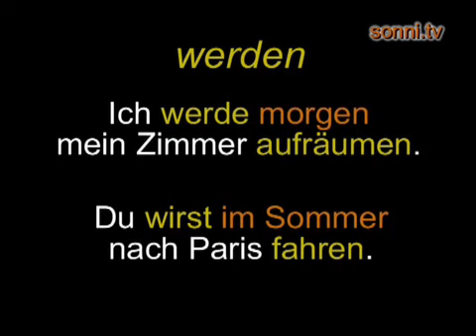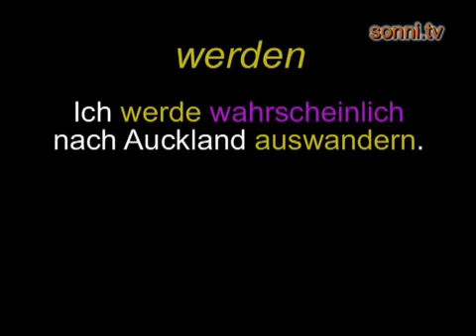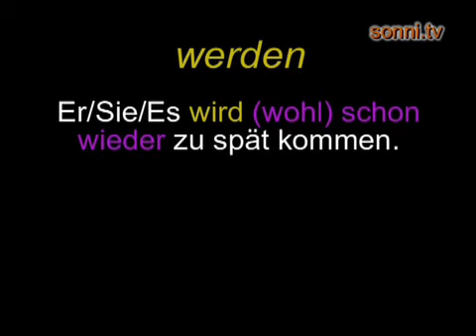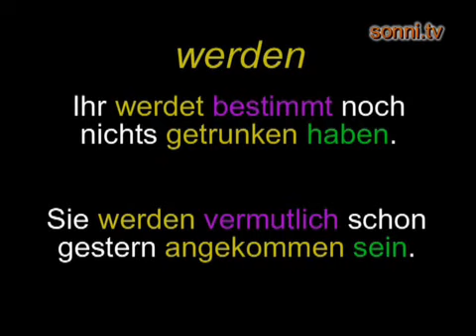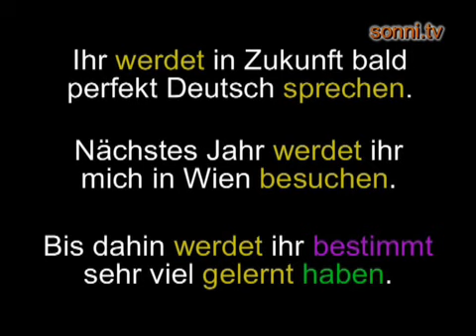Deutsche Grammatik: „Futur / Zukunft“ (mit Sonja Hubmann)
Die Deutsche Grammatik kurz und einfach erklärt. Ergänzung zu den Deutschlektionen des beliebten Youtube-Stars Sonja „Sonni“ Hubmann. In diesem Teil geht es um das Futur, also um die Zukunft.